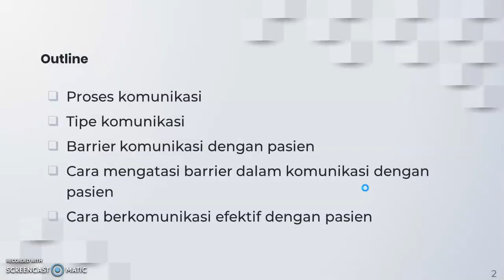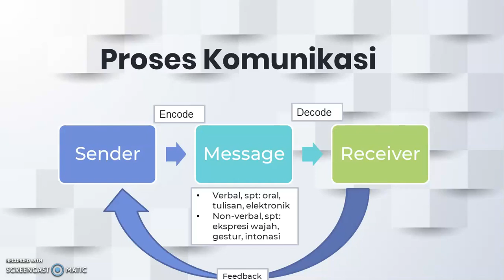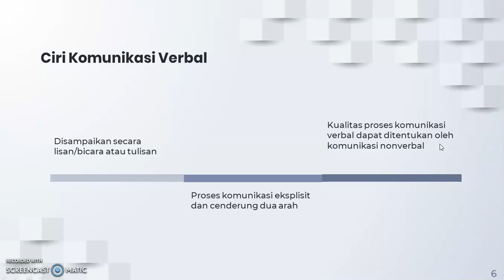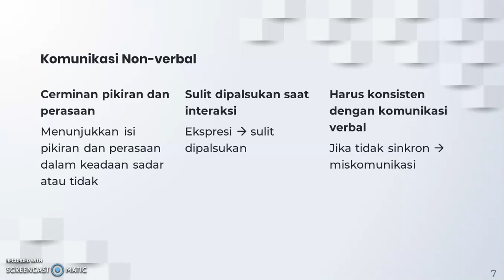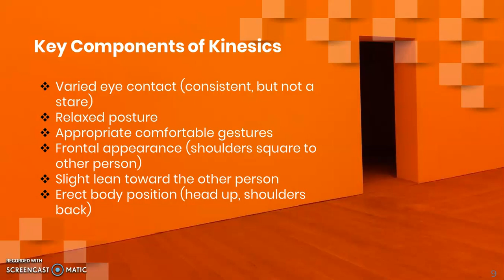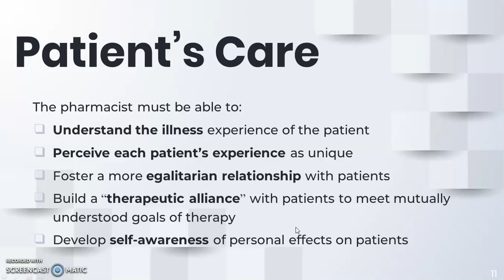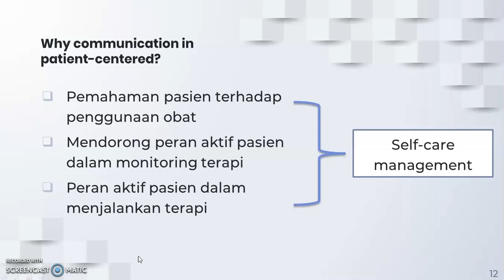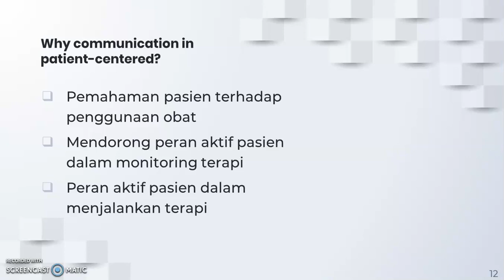Patient Centered Communication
Komunikasi yang berorientasi pada pasien (Mata Kuliah Komunikasi, Informasi, dan Edukasi)